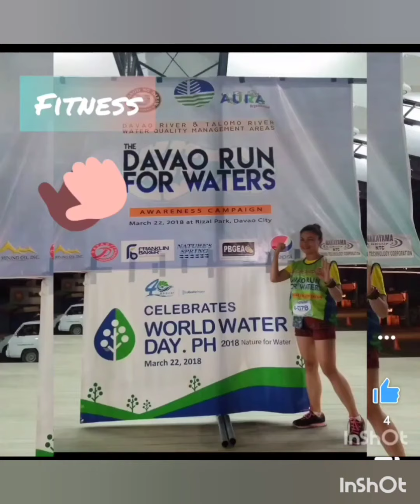YOGA SHORT REVIEW | Unboxing |CHEKAY KIKAY VLOGS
bought this product @JerxelleStore on Facebook